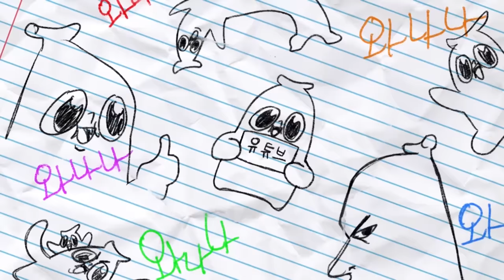변해버린 새 딸..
허걱슨...